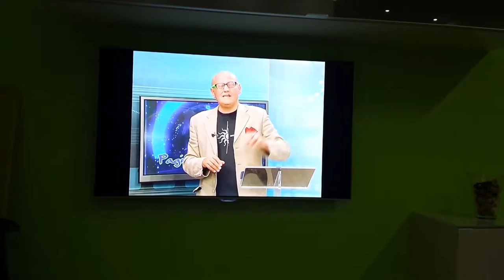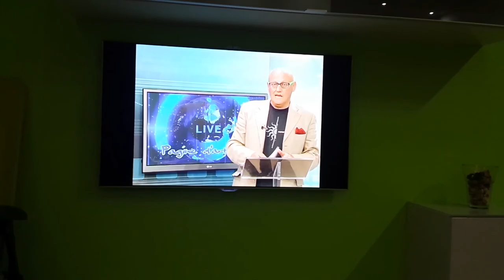Sasa Mitic Art TV